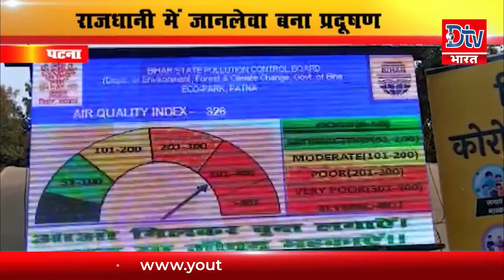PUJA का पंच में देखिए - पेड़ की कटाई, जान पर बन आई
PUJA का पंच में देखिए - पेड़ की कटाई, जान पर बन आई  @Dtv Bharat